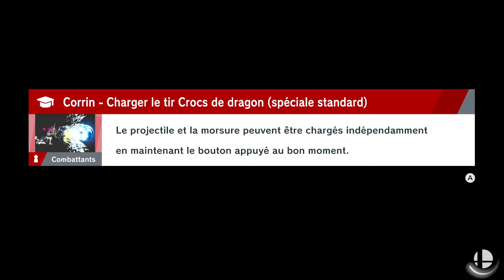ON CROISE LE RATHALOS Super Smash Bros Ultimate #12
L’aventure suis son cours avec de bonne rencontre